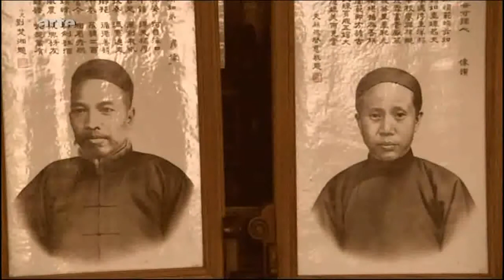Auf der legendären Teeroute Teil 3 - Geheimnisse des ewigen Chinas 3/5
Von Yunnan im Südwesten Chinas bis in die tibetische Hauptstadt Lhasa folgt die Dokumentationsreihe der jahrtausendealten Teestraße, auf der die kostbare Fracht einst mit Pferden oder Yaks an ihre Bestimmungsorte transportiert wurde. Gezeigt wird das Leben der Menschen am Rande der 4.000 Kilometer langen Route, von denen viele vom Handel mit dem kostbaren Gut lebten und leben.